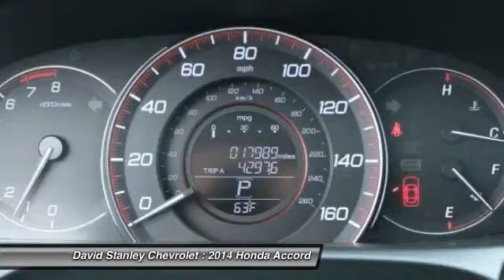2014 Honda Accord Oklahoma City OK 7596-A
2014 Honda Accord LX-S

Honda has outdone itself with this outstanding 2014 Honda Accord. Refinement at this price just doesn't get any better! It is nicely equipped with features such as Black w/Cloth Seat Trim. They say silence is golden. You'll know what they meant when you drive this car at highway speeds. Road noise is a thing of the past. AS LOW AS 1.9% FINANCING AVAILABLE!!! We offer more for your trade in than anyone in this great state of Oklahoma!!! Come to the largest pre-owned dealership in the southwest United States.